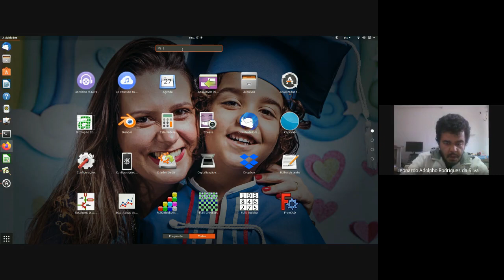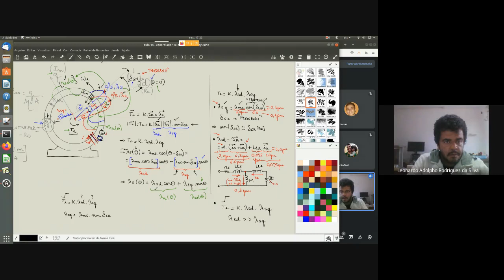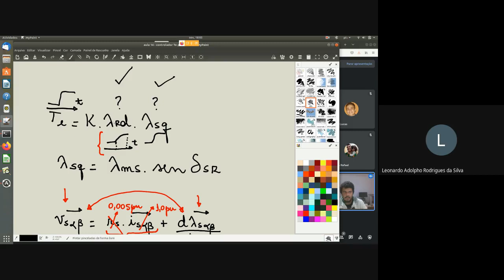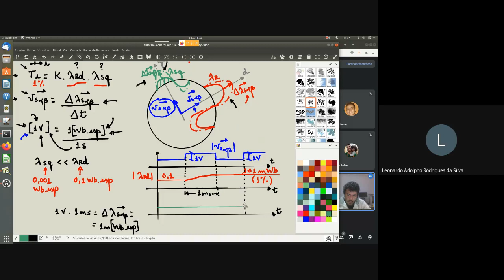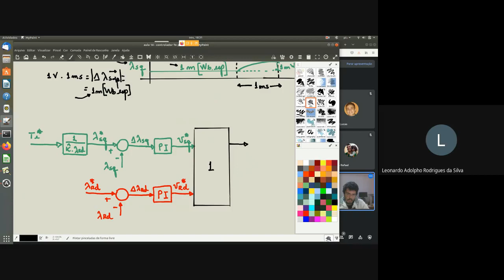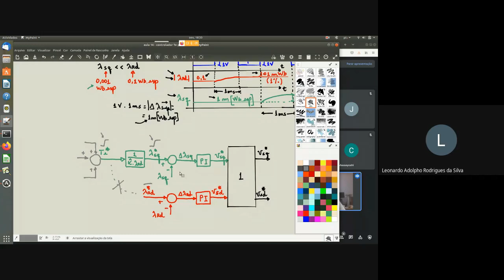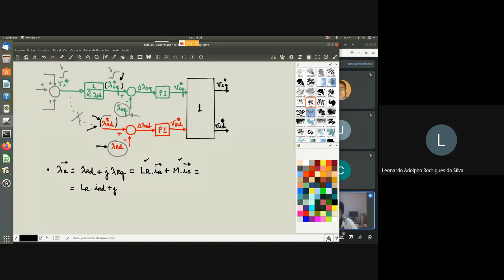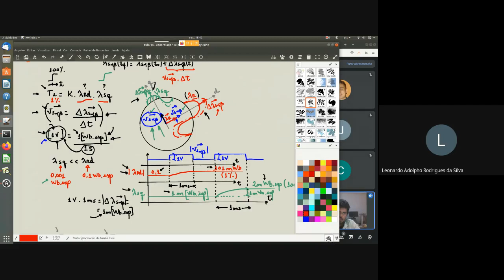Integração de Sistemas Automatizados - Eng. Mecatrônica - UFSJ - aula 18 - 2021/2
Controlador de torque eletromagnético para sistemas mecatrônicos baseados à máquina de indução trifásica: análise do comportamento dinâmico dos eletroímãs responsáveis pela síntese de torque eletromagnético; caracterização dos eletroímãs em função de correntes de estator.